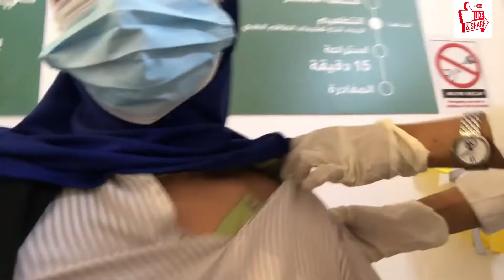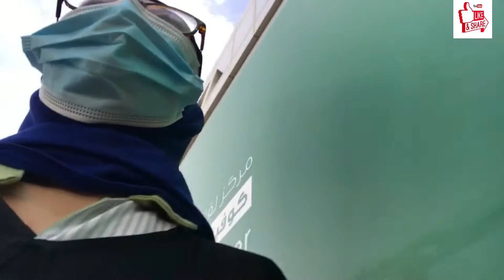BUHAY KASAMBAHAY SAUDI| MY FIRTS DOSE PTIZER C-19 VACCINE|OFW INDAY BADIDAY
I am a Filipina but I currently reciding in Kingdom if Saudi Arabia 🇸🇦
I speak cebuano,Tagalog,English ,Arabic.

My Content is about  Fitness,YouTube tutorials,Healthlifestyles,Daily blogs.Editing video:IPhone and Samsung galaxy
EDITING APP:InShot

🎵Music InShot 🎵

👉🏿Follow me in Facebook:jollyfy Devilleres
👉🏿tiktok ;jollyfy Devilleres
👉🏿Instagram;Jollyfy Devilleres

🔥Ofwlife pano mag celebrates ng valentines ang mga ofw🍷